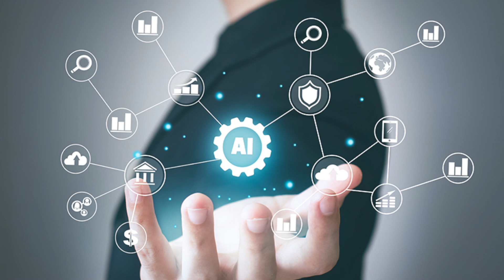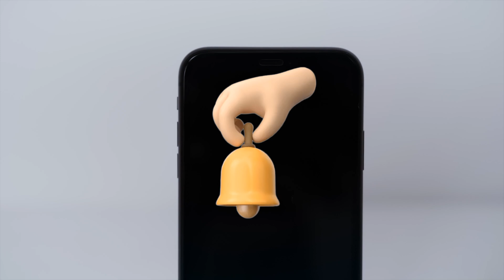Why The Tesla Bot Will Take Over In 2024!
Brace yourselves for a groundbreaking exploration into the future! In this video, we delve into why the Tesla Bot is set to take over in 2024, revolutionizing robotics as we know it. From its cutting-edge features to potential applications, join us on a journey through the imminent humanoid revolution led by Elon Musk and Tesla.

Welcome to Byte Bots, your gateway to the cutting edge of technology! 🤖

At Byte Bots, we're on a mission to unravel the mysteries of the digital world, one byte at a time. Our channel is your go-to destination for all things tech, from Artificial Intelligence and robotics to the latest in innovation and beyond.

🌐 Explore the Future: Join us as we embark on exciting journeys into the tech landscape, delving deep into emerging trends, groundbreaking discoveries, and the limitless possibilities of tomorrow's world.

🧠 Tech Explained: We break down complex tech concepts into easy-to-understand bytes, ensuring that you're always in the know about the latest advancements in the digital realm.

🤝 Join the Conversation: Byte Bots is not just a channel; it's a community of tech enthusiasts, innovators, and dreamers. Share your thoughts, ask questions, and connect with like-minded individuals who share your passion for technology.

🚀 Stay Informed: stay ahead with Byte Bots.